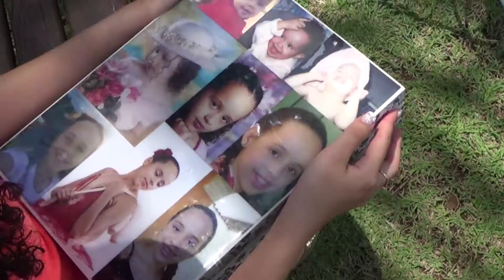Alex Fotos & Vídeo Trailer de 15 Anos Mariana Assis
Alex Fotos & Vídeo

End: Rua França Campos Nº: 22
Vila Barcelona
Varginha-MG

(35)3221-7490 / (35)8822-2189